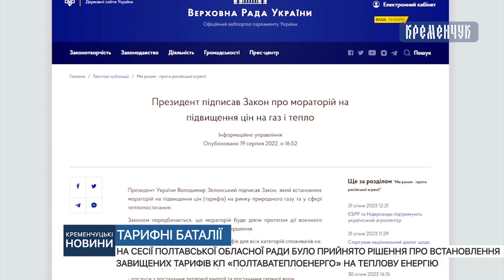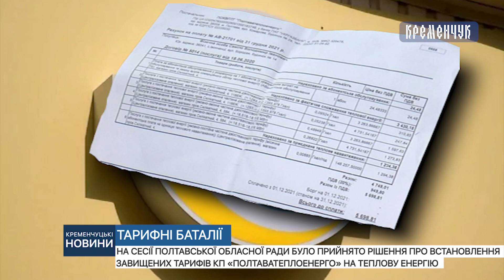28 липня на сесії обласної ради, було прийнято рішення про встановлення завищених тарифів на тепло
28 липня відбулася сесія Полтавської обласної ради, на якій було прийнято рішення про встановлення завищених тарифів КП «Полтаватеплоенерго» на теплову енергію